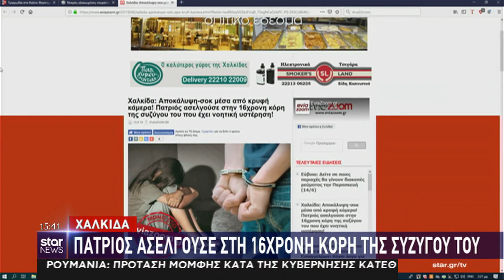Χαλκίδα: Πατριός ασελγούσε στην 16χρονη κόρη της συζύγου του που έχει νοητική υστέρηση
Στη τηλεόραση του Star Channel μεταδόθηκε την Πέμπτη (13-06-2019) το αποκλειστικό ρεπορτάζ του EviaZoom.gr σχετικά με την σοκαριστική υπόθεση ασέλγειας σε βάρος 16χρονης από τον 42χρονο πατριό της...

Όπως αποκάλυψε το EviaZoom.gr, η σύλληψη του 42χρονου Χαλκιδέου έγινε
πριν λίγες μέρες και συγκεκριμένα το μεσημέρι της Δευτέρας (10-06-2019) στη πόλη της Χαλκίδας, σε σπίτι που διέμενε μαζί με την συνομήλικη σύζυγο του και την 16χρονη κόρη της.

Η ασέλγεια σε βάρος της 16χρονης, που πάσχει μάλιστα και από νοητική υστέρηση, αποκαλύφθηκε μετά την τοποθέτηση κρυφής κάμερας στο σπίτι από την 42χρονη μητέρα, η οποία είχε αρχίσει να υποπτεύεται εδώ και καιρό την ανατριχιαστική δράση του συζύγου της, χωρίς ωστόσο να έχει αποδείξεις.

Τελικά οι φόβοι της επιβεβαιώθηκαν όταν είδε στο βίντεο τον 42χρονο να προχωρά σε ασελγείς πράξεις σε βάρος της 16χρονης.

Έτσι το πρωί της Δευτέρας η ίδια μετέβη στην Ασφάλεια Χαλκίδας και κατέθεσε μήνυση στον σύζυγο της, ο οποίος συνελήφθη το μεσημέρι μετά από έφοδο των αστυνομικών, παρουσία Εισαγγελέα, στο σπίτι που διέμεναν.

Μάλιστα στην κατοχή του βρέθηκαν και κατασχέθηκαν ένας αναδιπλούμενος σουγιάς και δύο μαχαίρια.

Ο 42χρονος οδηγήθηκε στον Ανακριτή Χαλκίδας και ζήτησε τριήμερη προθεσμία για να απολογηθεί.

Όπως θα δείτε, το ρεπορτάζ του EviaZoom.gr αναδημοσιεύτηκε καρέ καρέ, δείχνοντας παράλληλα και το site, στο δελτίο ειδήσεων με την Κατερίνα Παπακωστοπούλου και την Τασούλα Παπανικολάου, στην ενότητα  «Το STAR παντού».